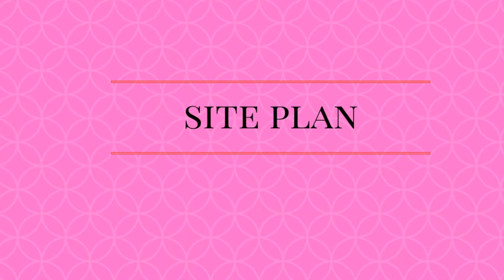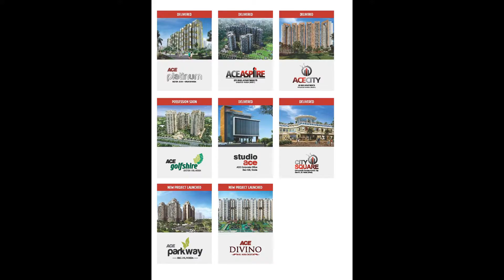Ace Divino: Step Into A world of Divine Living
Ace Divino is an unmatched blend of modesty and elegance in aesthetically beautiful 2 & 3 BHK apartments. The landscaping design of the project is focused on functionality of spaces. The heighlight of this project is a classic concept of Zen gardens in the middle of the towers and connect the towers of the project. Video By Ravi Dubey